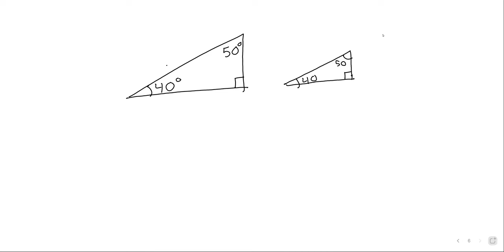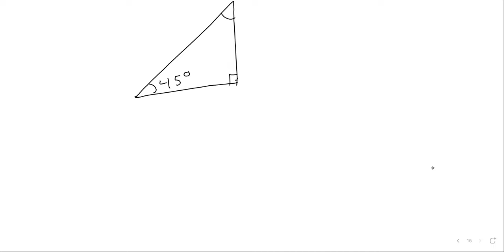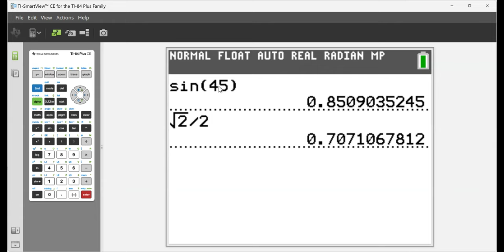Trig Lecture W2D1 Right triangles